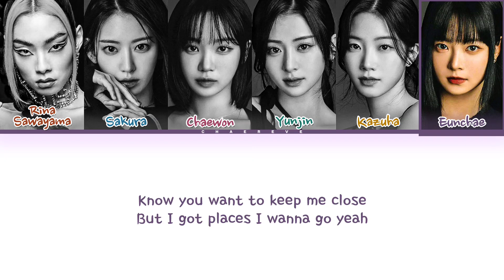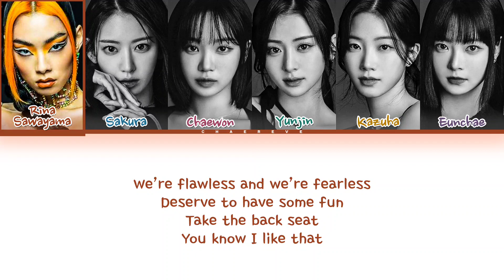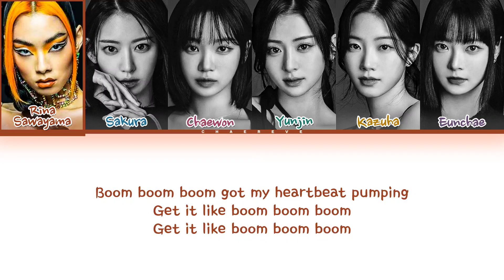LE SSERAFIM Eve, Psyche & The Bluebeard's wife (Rina Sawayama Remix) Lyrics (Color Coded Lyrics)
All Administrated by Source Music

≈ Artist: LE SSERAFIM
≈ Song: Eve, Psyche & The Bluebeard's wife
≈ Album: Eve, Psyche & The Bluebeard's wife (Rina Sawayama Remix)
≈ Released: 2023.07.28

le sserafim
le sserafim eve psyche and the bluebeards wife
le sserafim eve psyche and the bluebeards wife lyrics
le sserafim eve psyche and the bluebeards wife color coded lyrics
le sserafim eve psyche and the bluebeards wife audio
le sserafim eve psyche and the bluebeards wife live
le sserafim eve psyche and the bluebeards wife concert
le sserafim eve psyche and the bluebeards wife music video
le sserafim eve psyche and the bluebeards wife mv
le sserafim eve psyche and the bluebeards wife teaser
le sserafim eve psyche and the bluebeards wife line distribution
le sserafim eve psyche and the bluebeards wife cover
le sserafim eve psyche and the bluebeards wife reaction
le sserafim eve psyche and the bluebeards wife instrumental
le sserafim eve psyche and the bluebeards wife karaoke
le sserafim eve psyche and the bluebeards wife inst
le sserafim eve psyche and the bluebeards wife English version
le sserafim eve psyche and the bluebeards wife Korean version
le sserafim eve psyche and the bluebeards wife Japanese version
le sserafim eve psyche and the bluebeards wife Chinese version
rina sawayama
rina sawayama topic
rina sawayama lyrics
rina sawayama eve psyche and the bluebeards wife
rina sawayama eve psyche and the bluebeards wife lyrics
rina sawayama eve psyche and the bluebeards wife color coded lyrics
rina sawayama eve psyche and the bluebeards wife audio
rina sawayama eve psyche and the bluebeards wife live
rina sawayama eve psyche and the bluebeards wife concert
rina sawayama eve psyche and the bluebeards wife music video
rina sawayama eve psyche and the bluebeards wife mv
rina sawayama eve psyche and the bluebeards wife teaser
rina sawayama eve psyche and the bluebeards wife line distribution
rina sawayama eve psyche and the bluebeards wife cover
rina sawayama eve psyche and the bluebeards wife reaction
rina sawayama eve psyche and the bluebeards wife instrumental
rina sawayama eve psyche and the bluebeards wife karaoke
rina sawayama eve psyche and the bluebeards wife inst
rina sawayama eve psyche and the bluebeards wife English version
rina sawayama eve psyche and the bluebeards wife Korean version
rina sawayama eve psyche and the bluebeards wife Japanese version
rina sawayama eve psyche and the bluebeards wife Chinese version
Chaereve
차레브